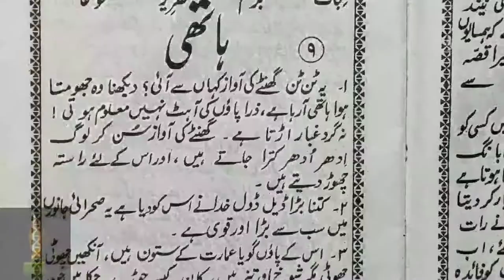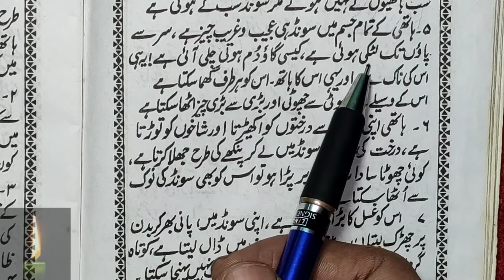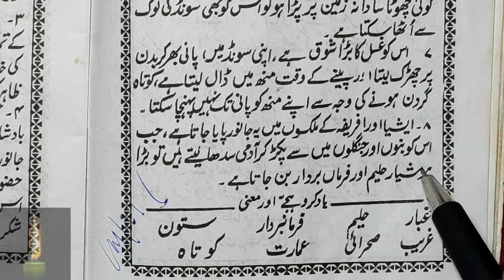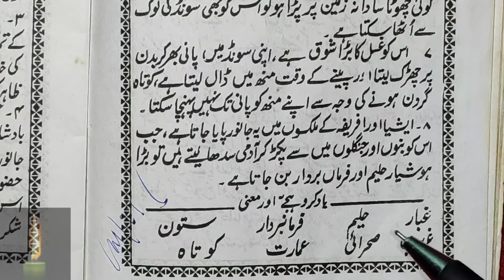Learn to Read Urdu Online - उर्दू पढ़ना सीखे | urdu zaban ki dusri kitab - Urdu Sikhe Part-56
Urdu padhna sikhe video series ka ye hmara 56st part hai jisme humne 1sabaq padhe hai. aap inki practice kijiye aur sahi se yaad kijiye